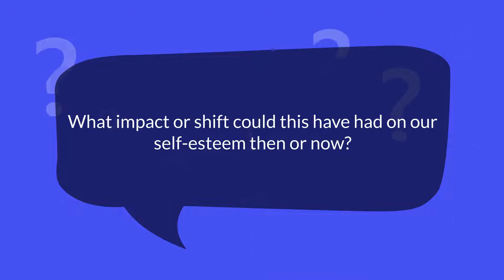Life Skills Programming by HGW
An explainer video breaking down how we're using our life skills curriculum to support the future of humanity.